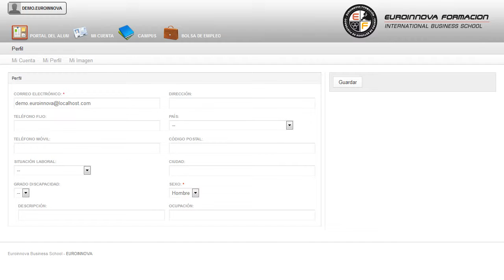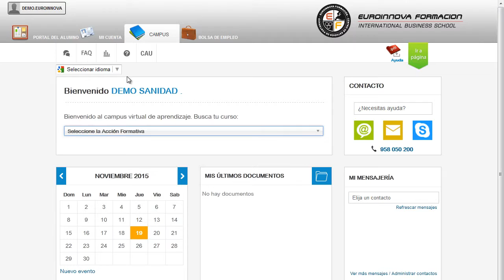Agente Igualdad Oportunidades Dooplan Promo - Cursos Online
Agente de Igualdad de Oportunidades para la Mujer (Online) (Promoción Dooplan-Grupazo)
 Conviértete en un experto formándote en: su curso, destacando su importancia en su curso. El presente CURSO ONLINE capacita para trabajar como Agente de Igualdad de oportunidades para la Mujer, fomentando la igualdad entre hombres y mujeres, en el desempeño de sus funciones, así como la incorporación de la mujer al mundo sociolaboral, mediante la implementación de acciones positivas referidas a la Igualdad de Oportunidades en la educación, la formación, el empleo y, en general, en todas las formas de participación ciudadana. Adquiere nuevas experiencias en: su curso, especializándose en su curso. Agente de Igualdad de Oportunidades para la Mujer (Online) (Promoción Dooplan-Grupazo) está dirigido a todo aquel que desee formarse en esta temática ampliando sus conocimientos. Trabajar como Agente de Igualdad en empresas privadas gestionando el Plan de Igualdad, en Consultoras, optar a una plaza pública en la Administración, Asuntos Sociales, Partidos Políticos. Desarrolle y construya sus propios conocimientos en: su curso. Agente de Igualdad de Oportunidades para la Mujer (Online) (Promoción Dooplan-Grupazo) aborda los siguientes objetivos: - analizar e investigar la realidad en relación a la igualdad de género. ¿Cansado de la rutina? Matricúlese en nuestro CURSO ONLINE Agente de Igualdad de Oportunidades para la Mujer (Online) (Promoción Dooplan-Grupazo), descubrirá las claves para detectar y solucionar los posibles problemas que pudiera experimentar en saber técnicas de asesoramiento y consultoría, además de saber proporcionar una orientación laboral. La metodología a seguir es ir avanzando a lo largo del itinerario de aprendizaje online, que cuenta con una serie de temas y ejercicios.